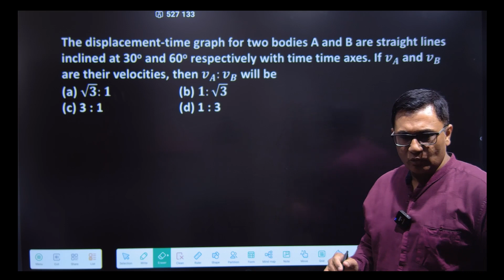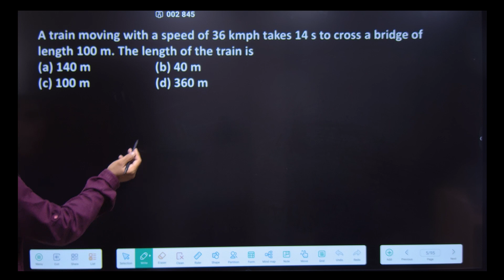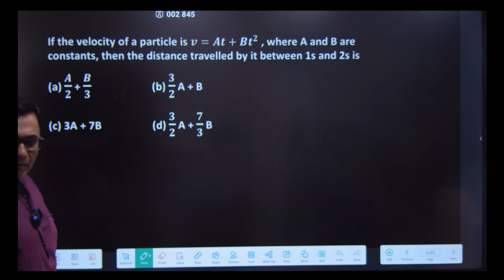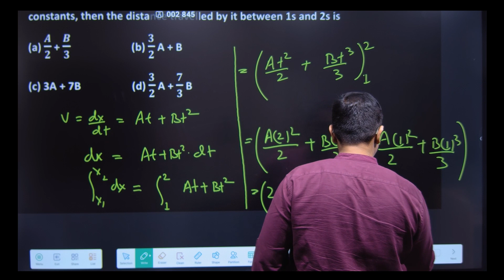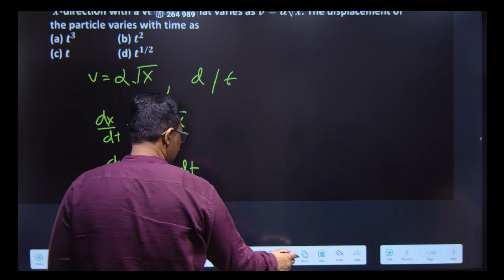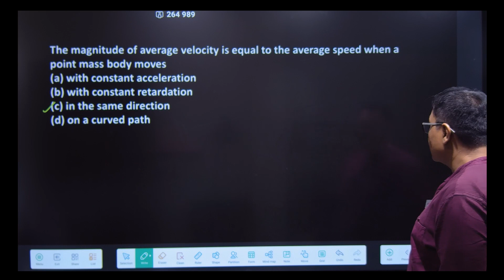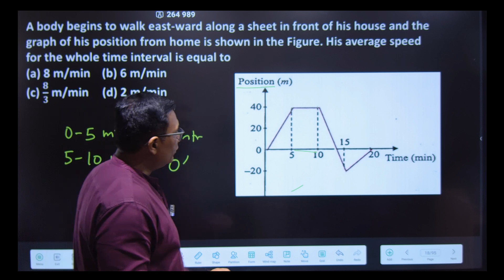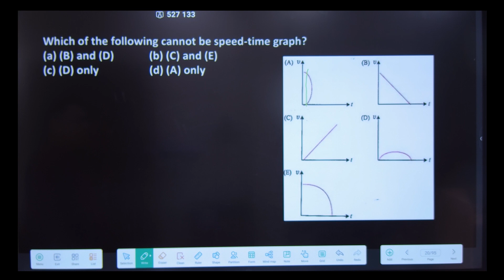Motion in Straight Line (Part-1)| Dropper Batch | Test - 07 | Dr. Sunil Sir | SV Educational Academy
SV Education Academy - Your Ultimate NEET Preparation Destination, Expert Coaching, Winning Strategies.

* 𝐉𝐨𝐢𝐧 𝐒𝐕 𝐄𝐝𝐮𝐜𝐚𝐭𝐢𝐨𝐧𝐚𝐥 𝐀𝐜𝐚𝐝𝐞𝐦𝐲 Admission open !
Come join us for Your Dream to Come True ! *

We Have two Branches in Raipur, Chhattisgarh -
* Raipur Branch- 1 Devendra Nagar Near Narayana Hospital, Raipur (C.G.)
* Raipur Branch- 2 Sunder Nagar Besides Mithaiwala, Raipur (C.G.) -